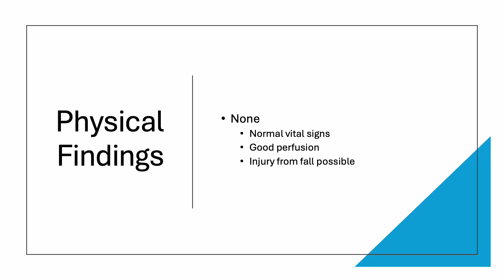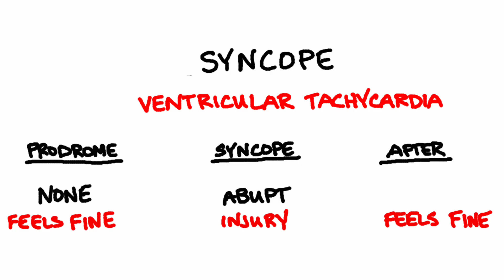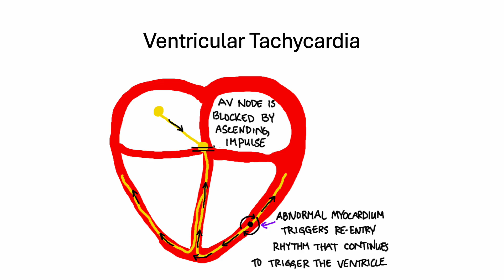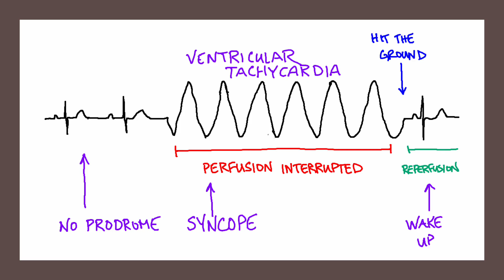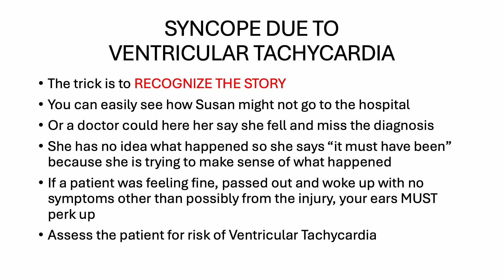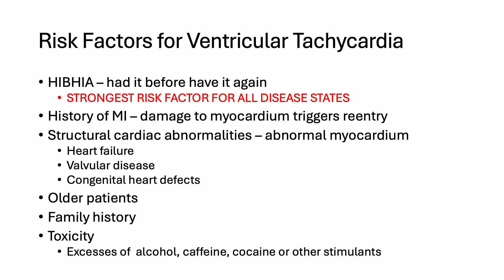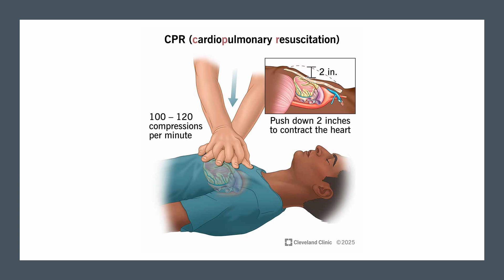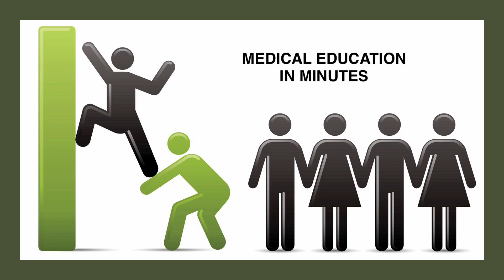Ventricular Tachycardia/Syncope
Follow Susan Vatakski on her clinical journey